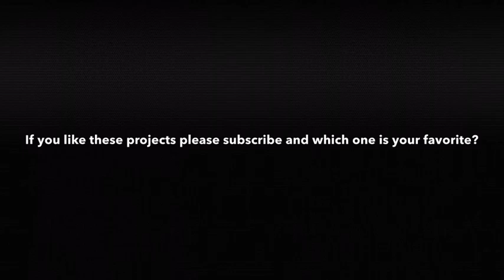Bendy Run All Boss Deaths...but with Super Mario voices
Here are all the Bendy Run boss deaths but with Super Mario voices